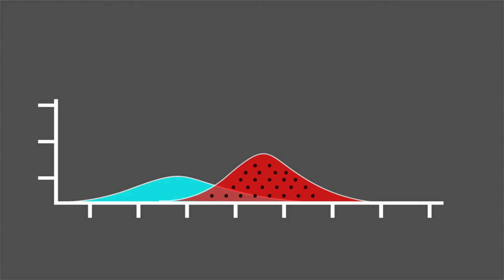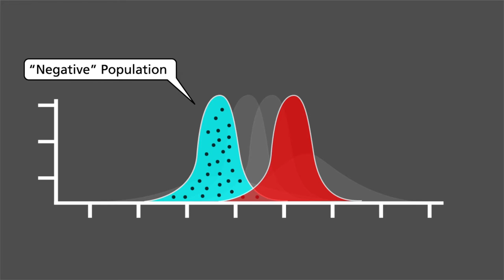Introduction to FACS 4 Danish